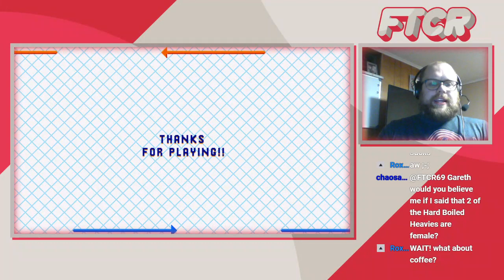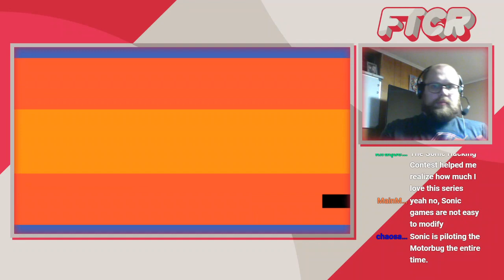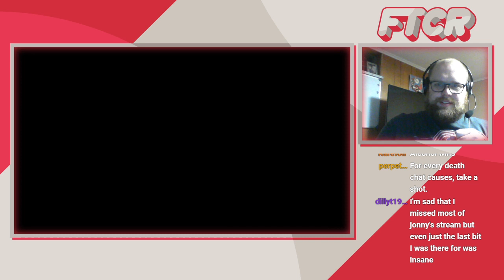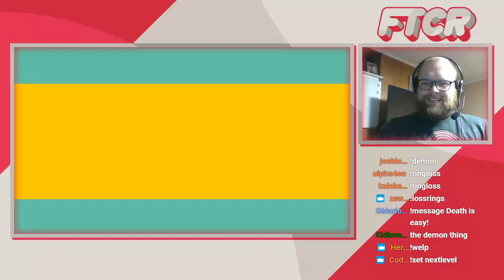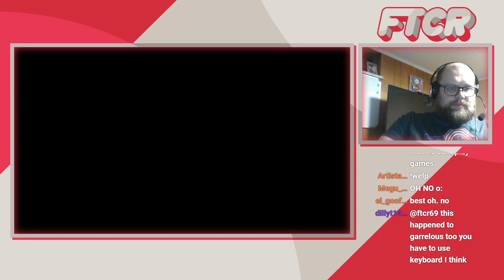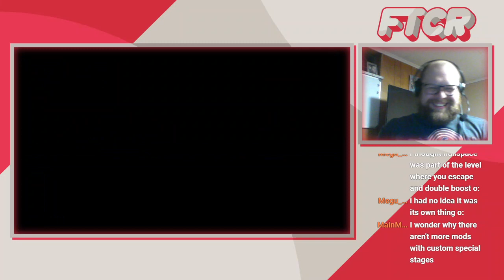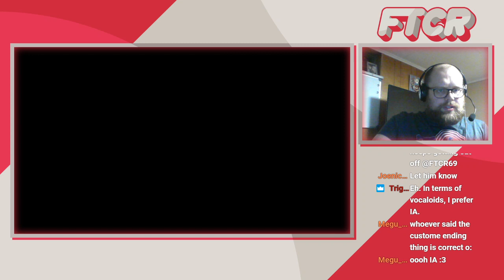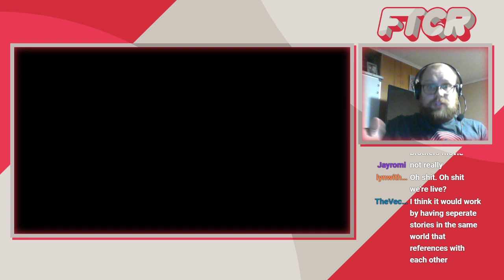Sonic Hacking Contest '19: Stream #2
Another year, another Sonic Hacking Contest! On this stream, FTA & Friends stream all of the mods for Sonic Mania. Huzzah!

Mods played:
Sonic Mania: Advanced Quest by Balibali
Sonic Mania Warped by ggyas
Amy Mania by TroopSushi & Co.
Chat Vs SonicMania by SuperSonic16 & CodenameGamma
Dragon Valley by Cyber1204
Motorbug in Sonic Mania by Jamburger
Return of Metal by Metal Shadow Productions / Kaitotaku
Sonic Gaiden by AeroArtwork and the Gaiden Team
Sonic Mania & Hatsune Miku: FINAL MIX by TrackerTD